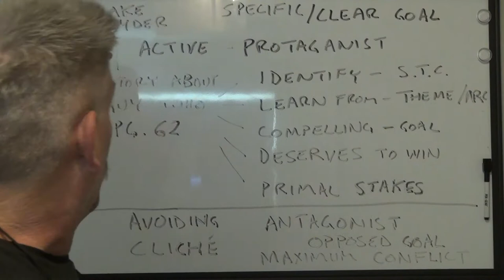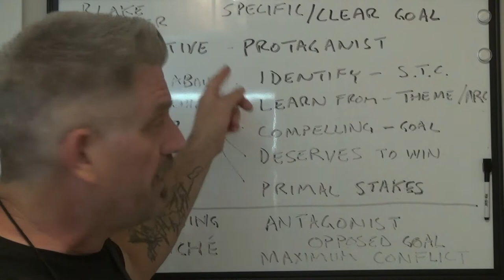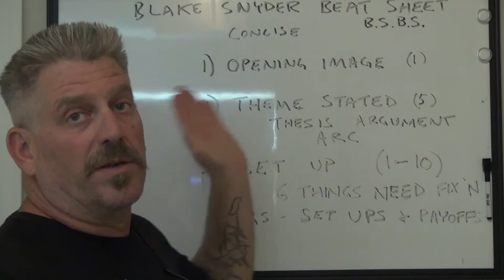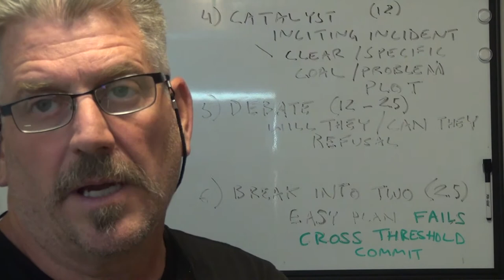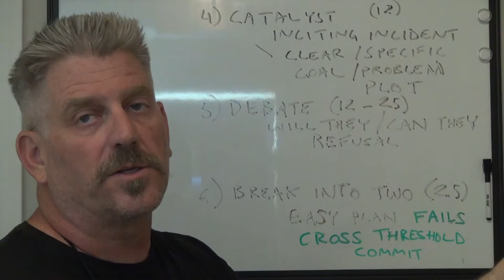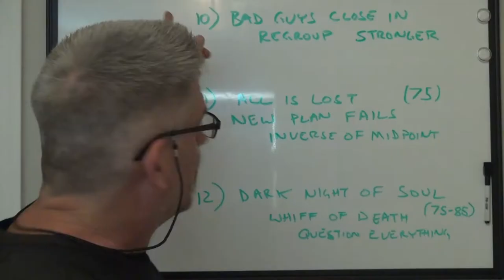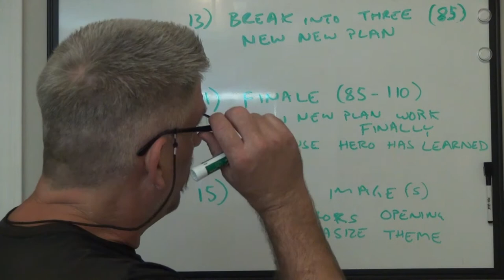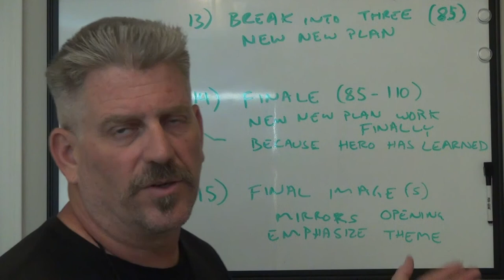Blake Snyder Beat Sheet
nothing fancy, straight up lecture but packed with invaluable insights to achieve fame and fortune as a writer